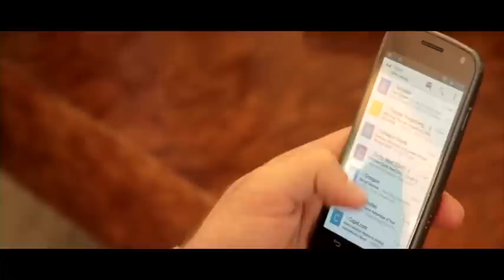Be Here Now - A short film from Ananda LA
A short film Written, Directed & Produced by Clarity West, Cinematography & Editing by Josh Wood.
This story documents "M", a character who is stressed out by his busy life in LA. He is always living in the past or the future. Until M finds that it is easy to have a successful life when he is uses mindfulness ( meditation) to "Be here now".